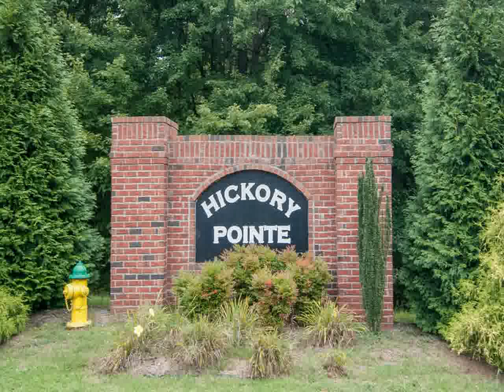511 Poplar Bend Dr Dickson, TN 37055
Charles Woodard & Associates
605 East College Street
Dickson
TN, 37055
CWOO01 - km1508172